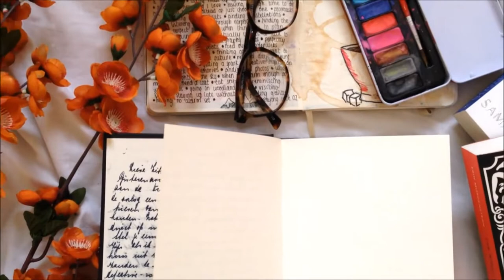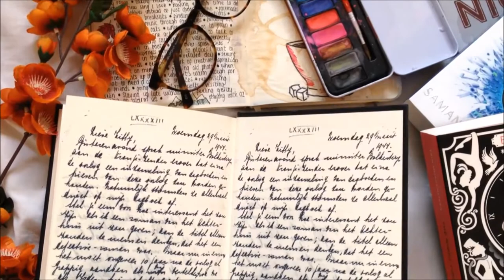November Wrap Up!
Time for another wrap up! I only managed to read a few books for uni this month, but the ratings are pretty varied so hopefully it's still interesting for you guys!

BOOKS MENTIONED:

Trigger Warnings: suicide mentioned, extreme sexism, extreme racism

Trigger Warnings: homophobia